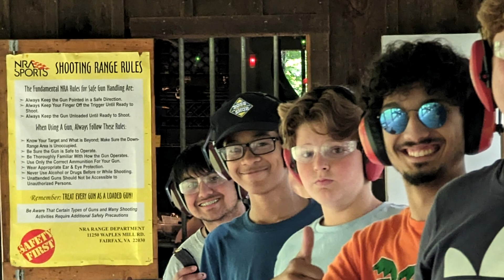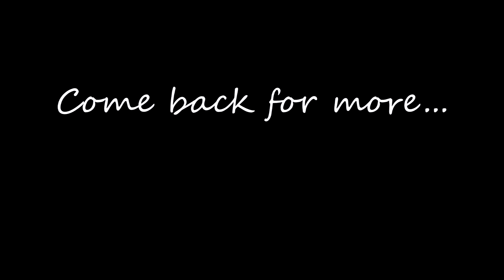Resica Falls 2023 - Week 1 Closing Slideshow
Check out this slideshow featuring all of the fun we had during our first week of camp at Resica Falls Scout Reservation!